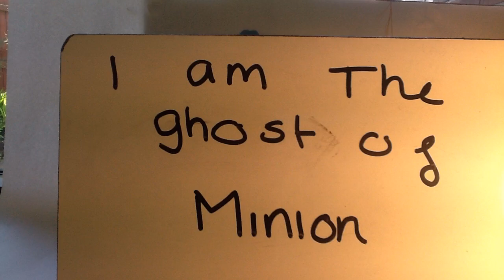The minion tragedy